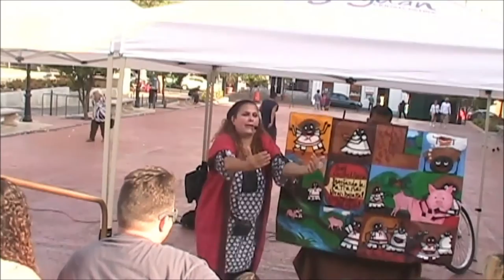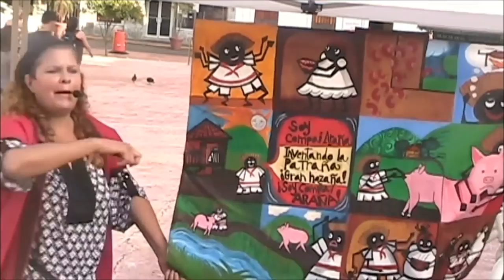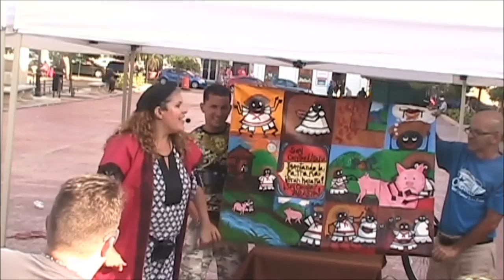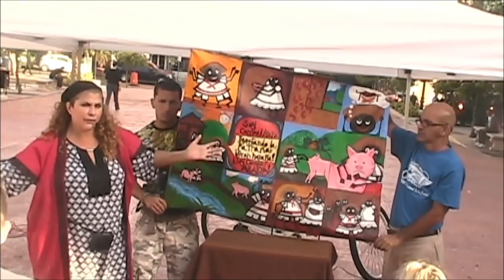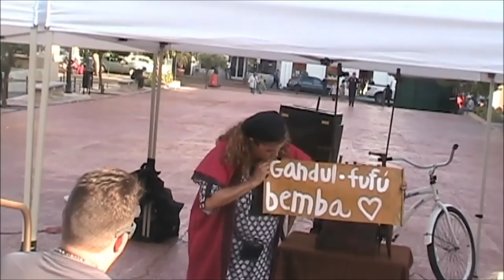Cuento folclórico afropuertorriqueño - Compay Araña y las habichuelas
Tere Marichal Lugo cuenta "Compay Araña y las habichuelas", un cuento de la tradición oral afroboricua, en la Plaza de la Barandilla (Viejo San Juan, Puerto Rico) el 4 de mayo de 2014 en la actividad "La ciudad de los niños".